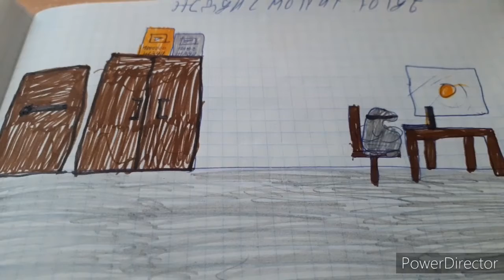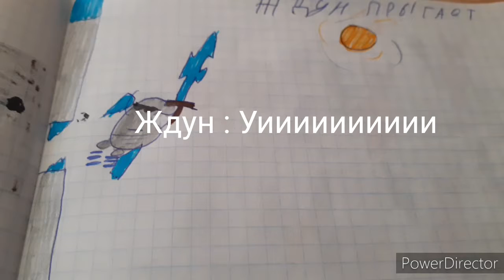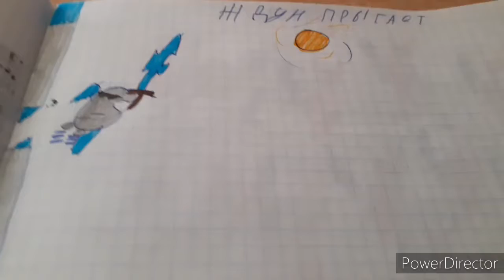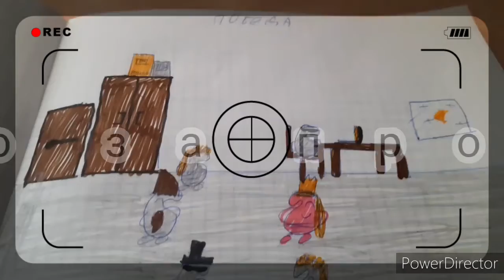ЖАРКАЯ БИТВА (СЕМЬЯ ЖДУНА)